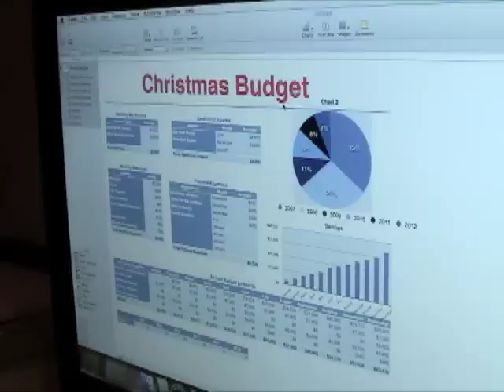"Silly Bands" by TYR & the Boys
Music Video of the song "Silly Bands" by TYR & the Boys!  Their new album "Silly Bands, Syrup, Stories and Super Friends" released November 20th!!   If you would like to hear more tracks go To see the CD and purchase go